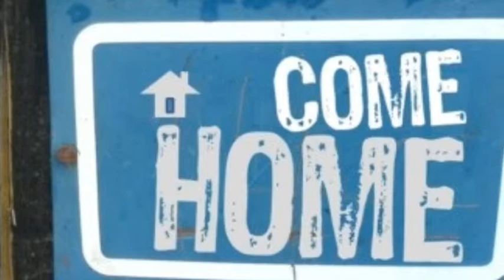City On The Hill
Todays way of saying...